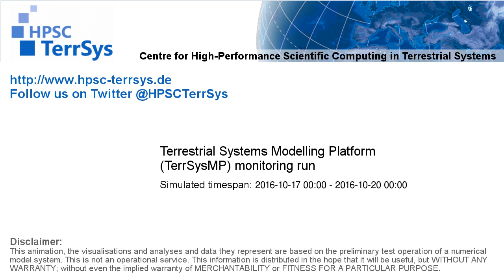TerrSysMP monitoring run 2016-10-17 - water table depth change - Europe (72h)